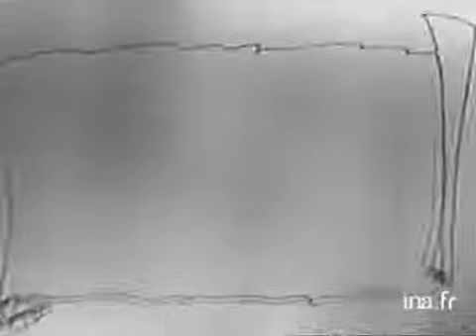Le Club des Caribous - Opening / Générique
i have no idea what this is but i love it
nabbed this from ina.fr